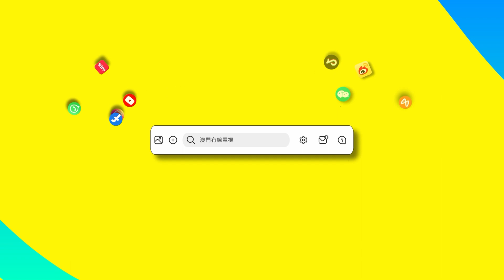【立法會直播室】行政長官答問大會——葉兆佳